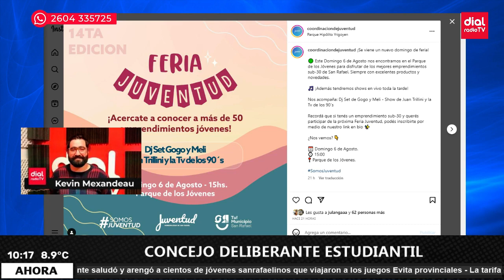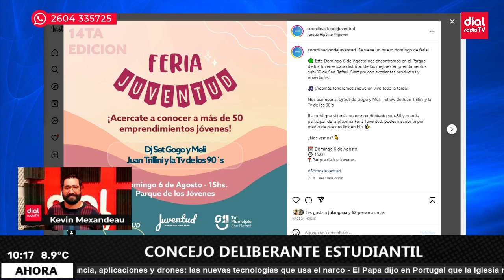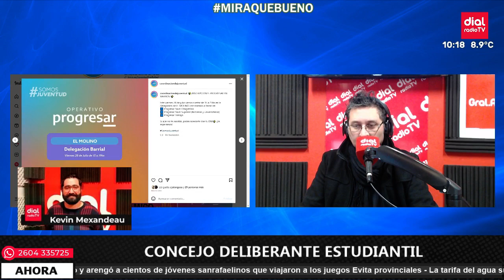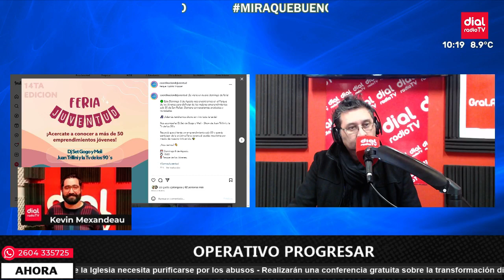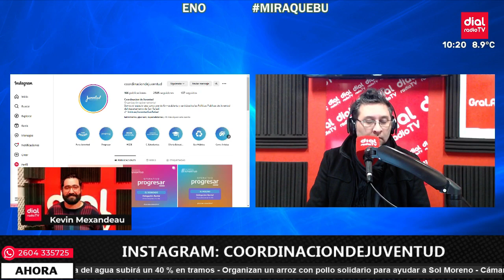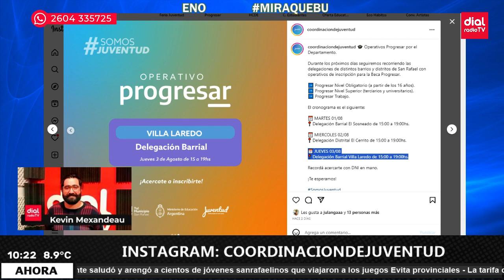🔴 Kevin Mexandeau - Coord de Juventud - Concejo estudiantil - Becas Progresar - Feria Juventud 🔴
Seguinos ⤵️